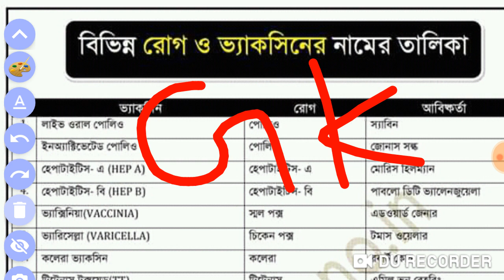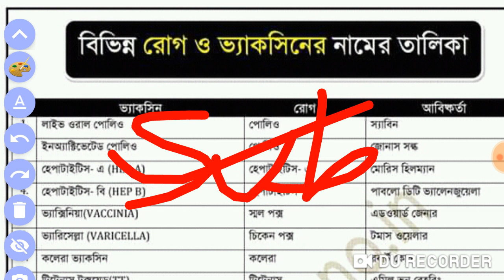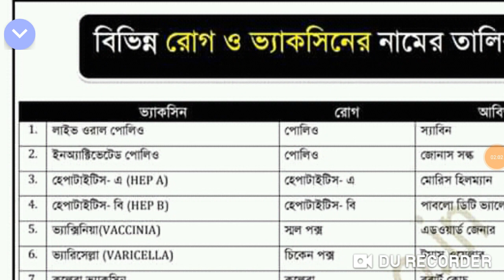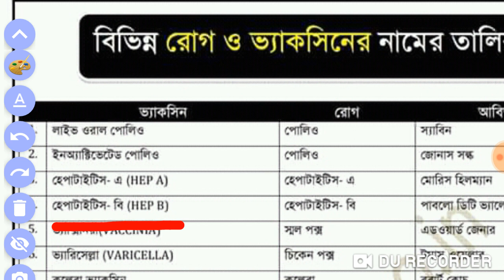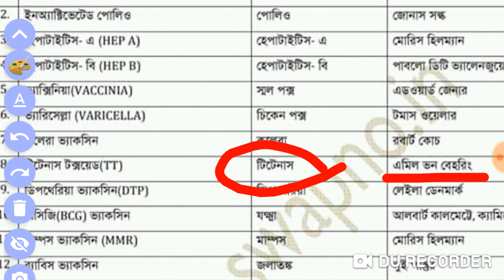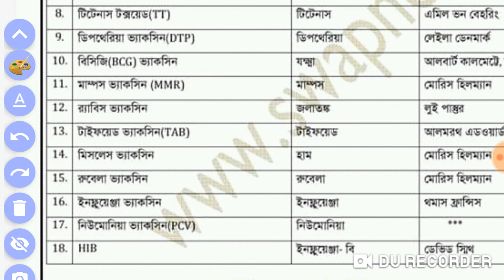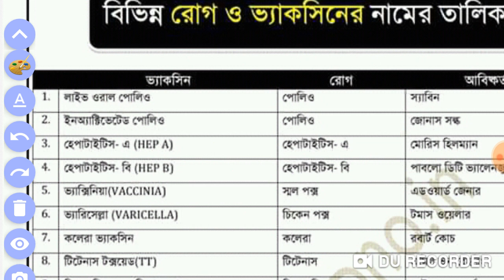বিভিন্ন রোগের নাম, ভ্যাকসিন এর তালিকা, আবিষ্কর্তা,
Gk Capsule civil service, , রোগের নাম, ভ্যাকসিন এর তালিকা, আবিষ্কর্তা ,

Disease name, diseases vaccine, invented vacccine,